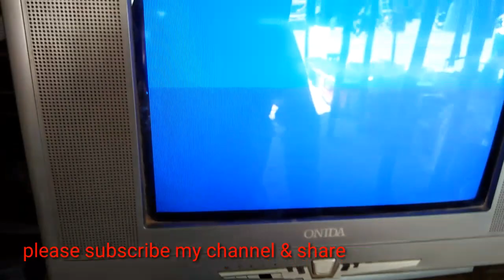onida tv dead power supply repair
onida tv dead power supply repair all type electronics problem &solution here.
Led tv lcd tv or all  type of electronics goods.